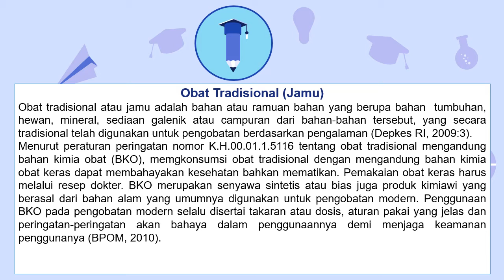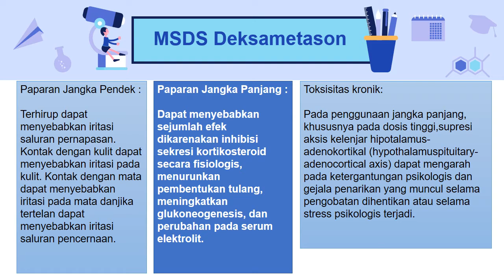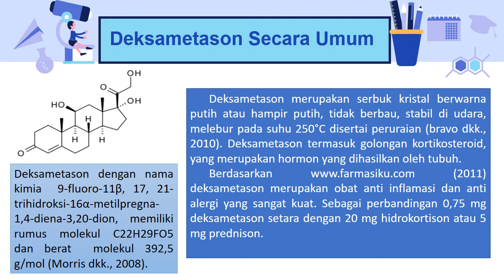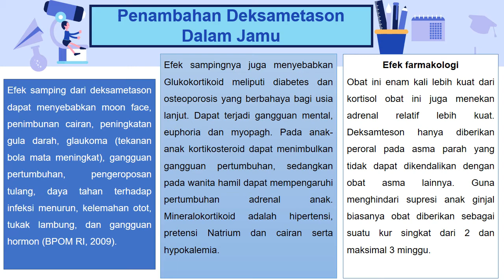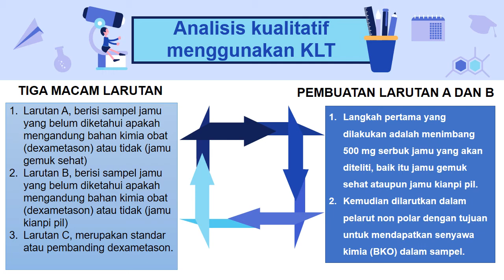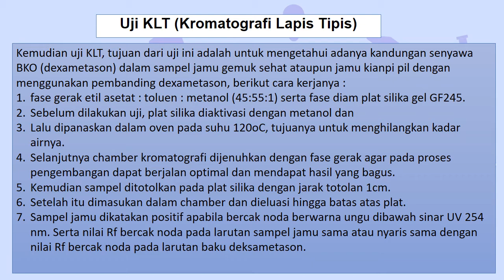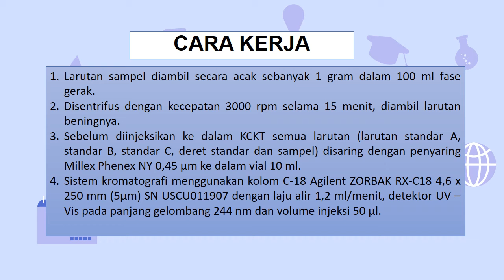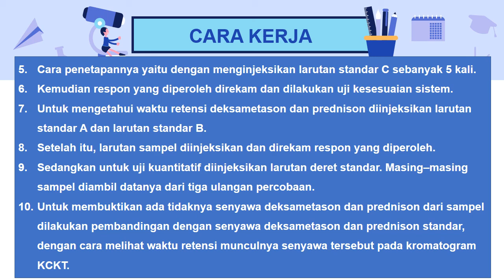Bahan Kimia Obat (BKO) "Deksametason"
Tugas Analisis Obat Tradisional (AOT)
Nama : Febrila Triya Cahyani
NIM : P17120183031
Prodi : D-III Anafarma 2A
Poltekkes Kemeskes Malang